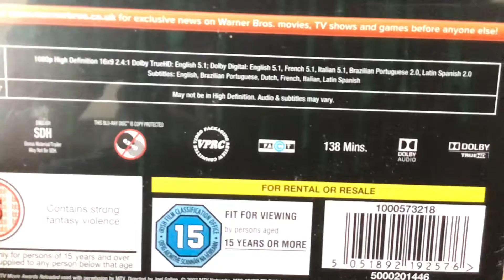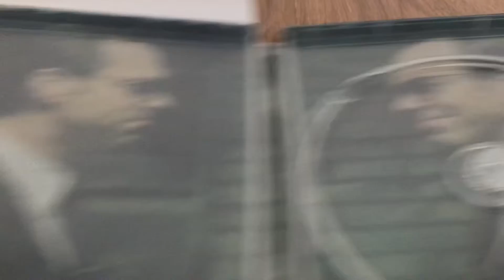Unboxing the matrix reloaded steelbook blu ray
2003 Matrix movie